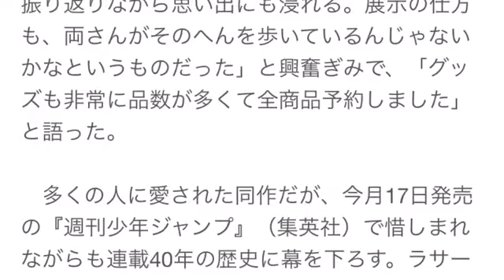「こち亀展」にラサール石井、乃木坂46の生駒里奈ら登壇！秋本先生のコメントは？！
『こち亀展』が開幕 ラサール石井「連載終了しても永久に不滅」
人気漫画『こちら葛飾区亀有公園前派出所』の連載40周年＆コミックス200巻発行を記念した『こち亀展 こちら中央区日本橋高島屋内派出所』が14日、東京・日本橋高島屋でスタートした。開幕前には原作者の秋本治氏のほか、ラサール石井、乃木坂46の生駒里奈らが登壇した開幕式が行われた。

　1976年より連載をスタートし、国民的作品となった「こち亀」。連載開始から一度の休載もなく走り続けた同作の展示会では、原画やコミックス200巻の表紙、神田明神に奉納された全長7メートルにもなる描き下ろし絵巻など150点以上が並ぶほか、「こち亀」の世界観を体現したフォトスポットも登場する。

　一足早く会場を訪れたラサールは「40年の年表と一緒に展示されているので、自分の歴史を振り返りながら思い出にも浸れる。展示の仕方も、両さんがそのへんを歩いているんじゃないかなというものだった」と興奮ぎみで、「グッズも非常に品数が多くて全商品予約しました」と語った。

　多くの人に愛された同作だが、今月17日発売の『週刊少年ジャンプ』（集英社）で惜しまれながらも連載40年の歴史に幕を下ろす。ラサールは「誰しも終わらないと思っていた。でも秋本先生が200巻で終わるタイミングだと明るくおっしゃっていたので、我々も華を添えるように（舞台で）頑張っております」といい、最後には両津勘吉の声で「みんな、舞台版もよろしくな！　連載終了しても『こち亀』、両津勘吉は永久に不滅です！」と力強くメッセージを送った。

　この日は“最も発刊巻数が多い単一漫画シリーズ”としてギネス世界記録（TM）に認定されたことを受け、認定証授与式も行われた。少し緊張の表情で認定証を受け取った秋本氏は、「40年描かせていただいて、このような形で見ていただくのは漫画にとってうれしい。今後の漫画人生にとってすごく元気の出ることであります。本日はどうもありがとうございます」と喜んだ。

　同展はきょう14日から26日まで開催される。

【こち亀最終回】ジャンプ全作品に両さんが！全登場シーン画像と作家コメントまとめ！

こち亀 最終回
こち亀 アニメ
こち亀 200巻
こち亀 動画
こち亀 ヒカキン
こち亀 舞台
こち亀 中川
こち亀 ss
こち亀 本田
こち亀 漫画
こち亀 アニメ
こち亀 アニメ 復活
こち亀 浅草物語
こち亀 anitube
こち亀 アニメ化
こち亀 アニポ
こち亀 嵐
こち亀 アニメ スペシャル
こち亀 アニメ 神回
こち亀 浅草
こち亀 いい話
こち亀 いつから
こち亀 犬
こち亀 一話
こち亀 生駒
こち亀 イラスト
こち亀 いいよね
こち亀 イブ
こち亀 イベント
こち亀 一巻
こち亀 wiki
こち亀 うた
こち亀 打ち切り
こち亀 梅干し
こち亀 ufo
こち亀 裏江戸城
こち亀 裏話
こち亀 ウエハース
こち亀 宇宙人
こち亀 ウンジャラゲ
こち亀 映画
こち亀 ed
こち亀 エンディング
こち亀 映画 動画
こち亀 江崎
こち亀 英語
こち亀 エピソード
こち亀 恵比寿くん
こち亀 エアコン
こち亀 絵柄